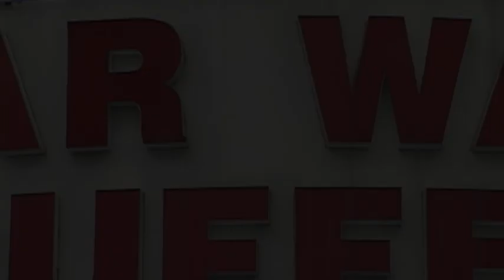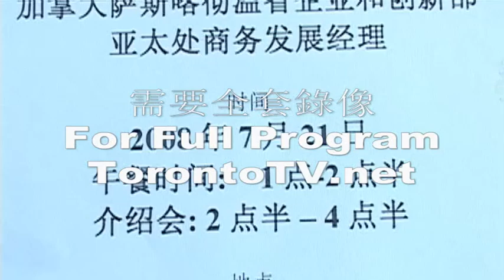20080721, 西部熱點, 薩省介紹會, 加拿大多倫多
20080721, 西部熱點, 薩省介紹會, 加拿大多倫多